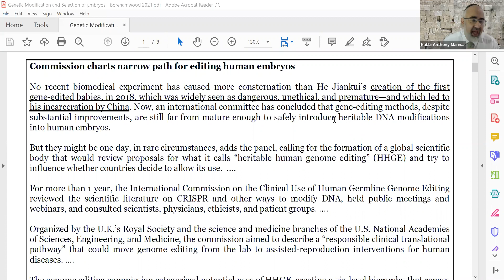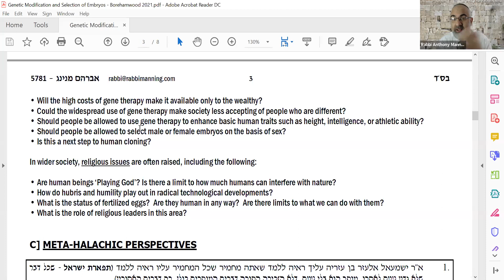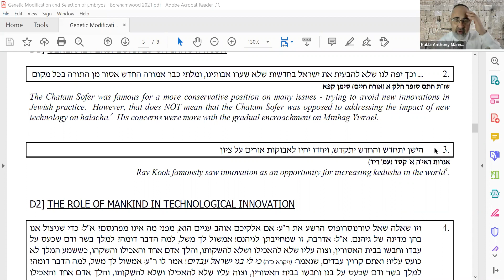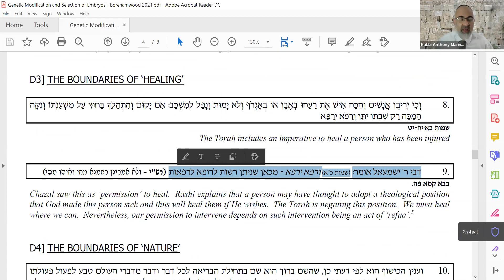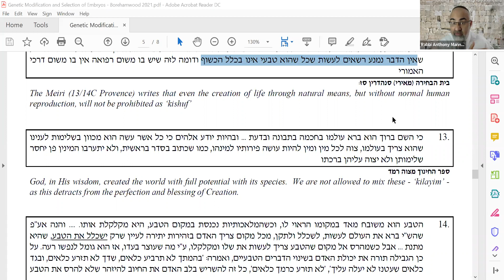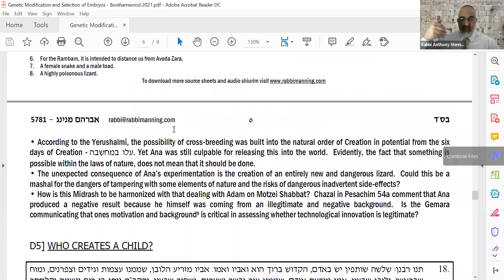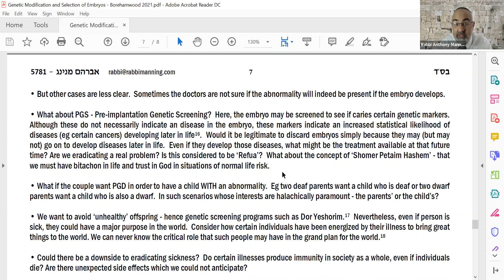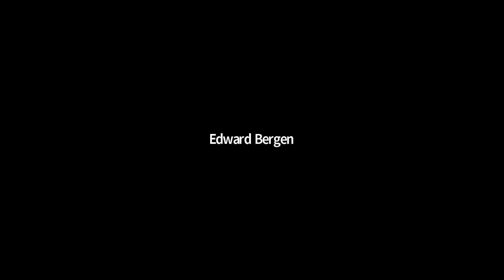Torah and the Unborn Child | Genetic Modification of Embryos with Rabbi Manning | 13 January 2021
A new three-part lecture series with BES Virtual Scholar in Residence 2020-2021, Rabbi Anthony Manning